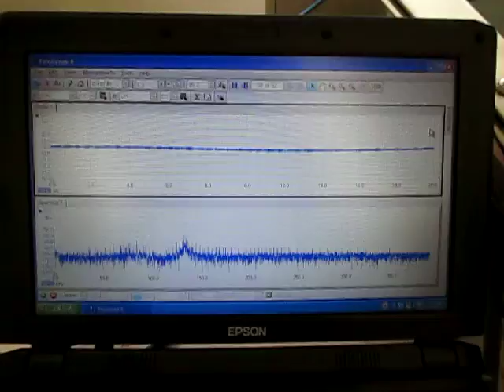超音波測定システム Ultrasonic measurement System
注
解析技術
１）多変量自己解析モデルによるフィードバック解析により

２）インパルス応答特性の解析により

３）パワー寄与率の解析により

４）その他（表面弾性波の伝搬）の解析により

１）専用水槽　２）表面改質　３）音圧測定解析　４）超音波制御